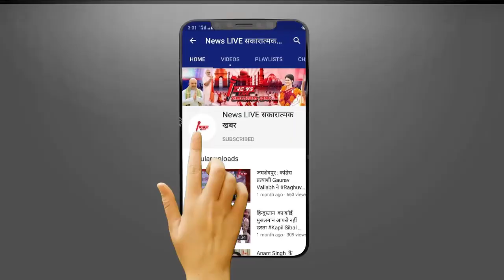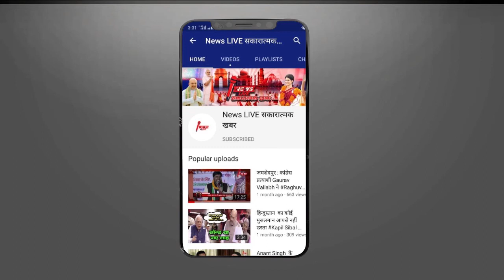Sushant Singh Rajput की मौत पर Ankita Lokhande ने तोड़ी चुप्पी, वो Dipression में नहीं था | NEWSLIVE